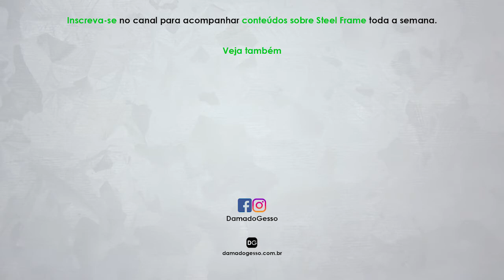Entenda como o BIM ajuda nas obras de Steel Frame | Papo de Especialista